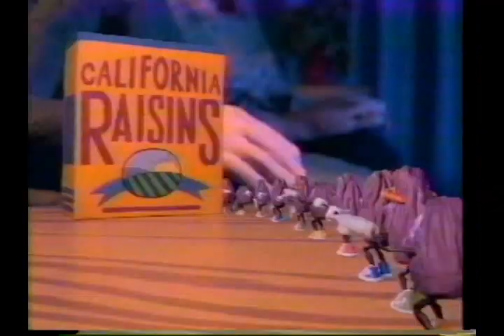BET September 1986 Video Soul on Air check and the star of the week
A random reflection of what BET use to be in September 1986.  Shown is a quick glimpse at the weekly video countdown and the "Star of the Week".  A couple of commercial that were shown during that time, which were, KFC and California Grapes.